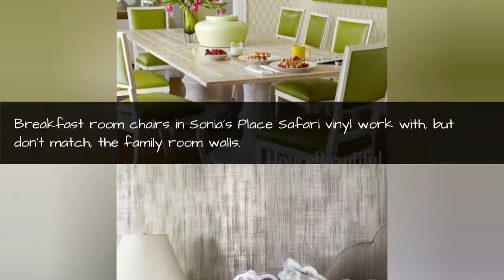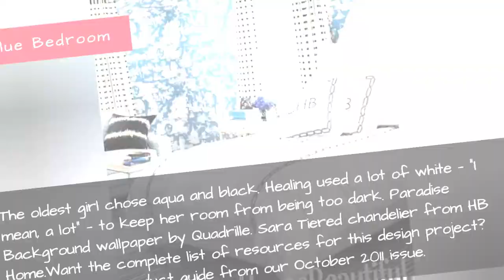Interior Design Color Ideas - Colorful Room Decorating Ideas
Using a bold color combination of lavender, chartreuse, and aqua, designer Pat Healing of HB Home totally transformed the interior of one family's New York home, with amazing results. Make sure to read the full interview with the designer to get more details on this daring design scheme.